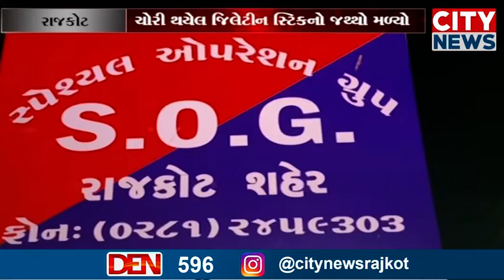રાજકોટના કાળીપાટથી ચોરી થયેલ જિલેટીન સ્ટિકનો જથ્થો બિનવારસી હાલતમાં મળી આવ્યો, જિલેટીન સ્ટિક ચોરી થવ